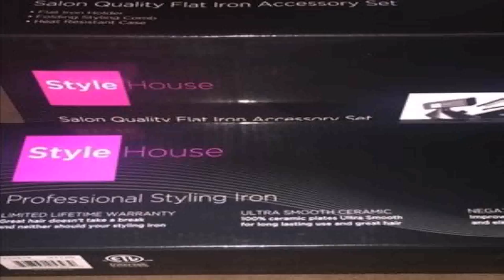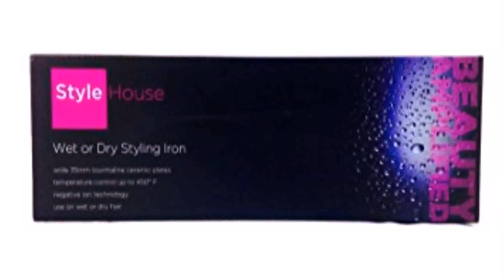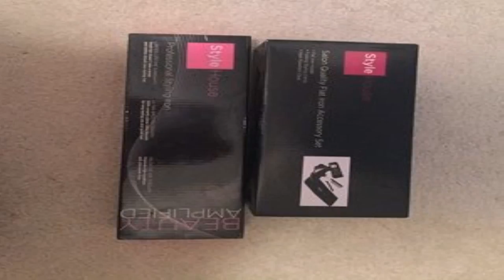Stylehouse Flat Iron (see description) (see description)